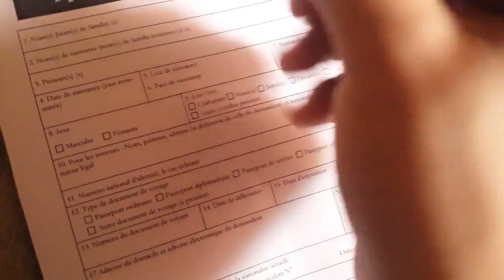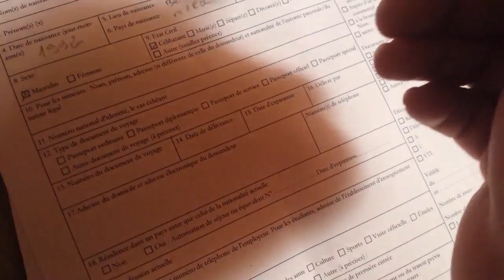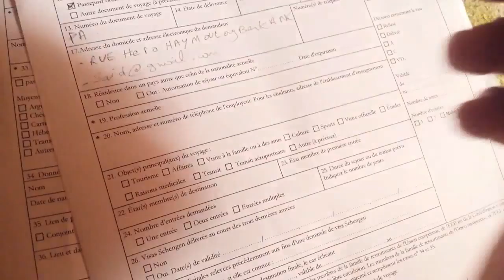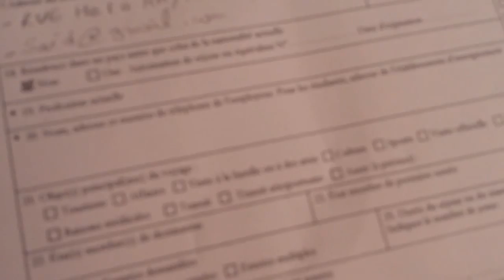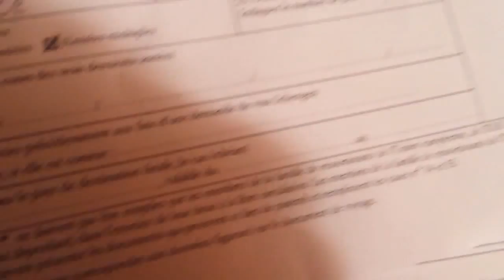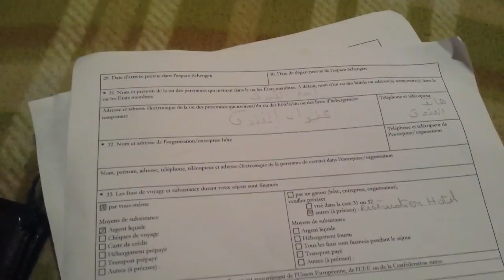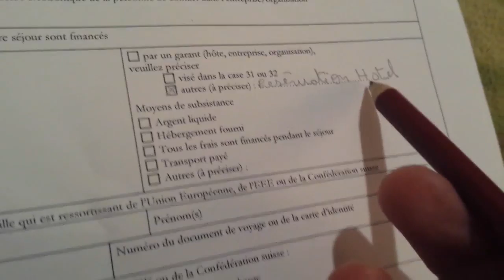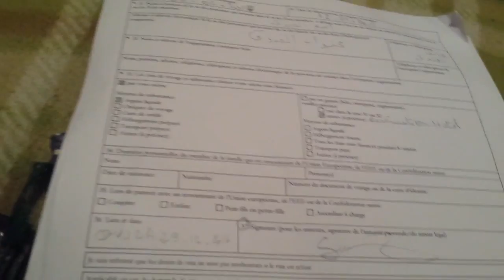الطريقة الصحيحة والأفضل لتعبئة نموذج فيزا الشنغن بالتفصيل 2016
للاسئلتكم مرحبا في الصفحة على الفيسبوك
كيفية تعبئة نموذج طلب تأشيرة الإقامة القصيرة ؟

comment remplir formulaire de visa
How to Apply for Visa Schengen

ملاحظة:
النماذج جميعها موحدة هناك الفرق فقط في علم البلد و ذكر اسمها في الاقرار أسفل النموذج.
يجب كتابة نفس معلومات جواز السفر